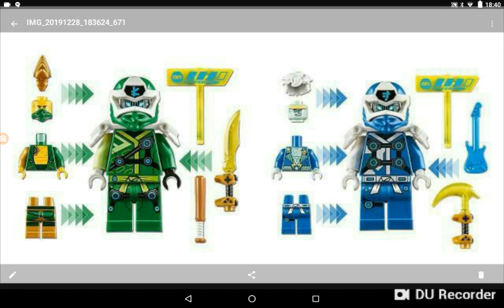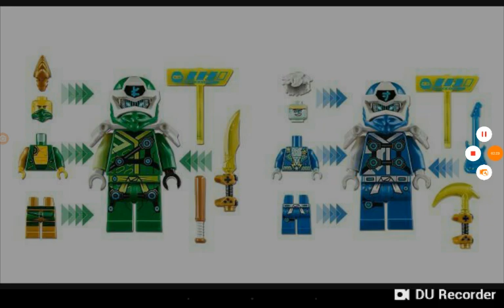Lego Ninjago sets llego ayer dijo Diego tiene avatar Jay y lloyd Kai cole zane no llego amadura